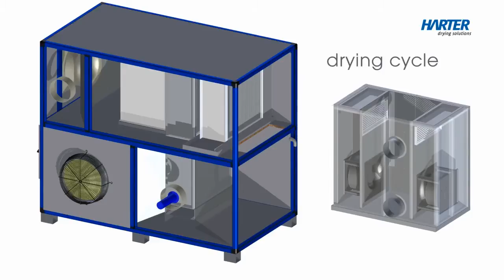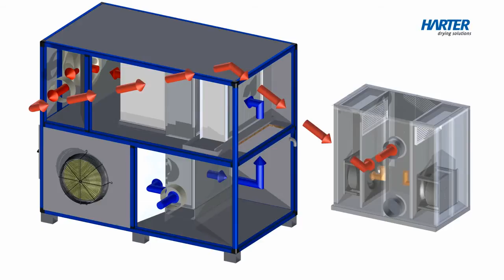Condensation Drying for Industry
We are a leading provider of reliable and energy-saving drying solutions for industry. Our technology and services satisfy most exigent requirements and are unique on the market.